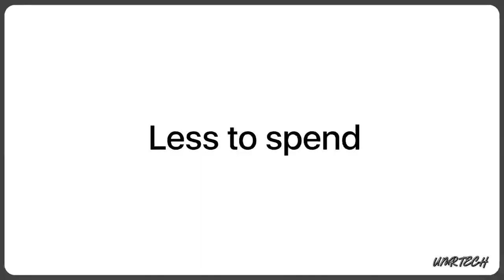The new iPhone SE 4 - 2024 _ Apple - (Concept Trailer)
Follow

1) How To Get Any PC Games For Free in 2021 | No Need Steam or Epic games